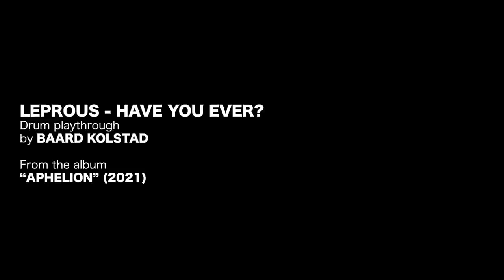LEPROUS - Have You Ever? (Drum Playthrough by Baard Kolstad)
Taken from the “Aphelion” album and also available on the “Aphelion (Tour Edition) release!

Drum playthrough by Leprous drummer Baard Kolstad of the track “Have You Ever?” from the album “Aphelion”. Baard Kolstad uses Pearl drums, Sabian cymbals, Remo drumheads and Vic Firth drum sticks.

Video filming: Stamos Koliousis
Drum recording and Drum mixing: Stamos Koliousis @ Black Valley Studios
Video editing: Fredrik Schumacher